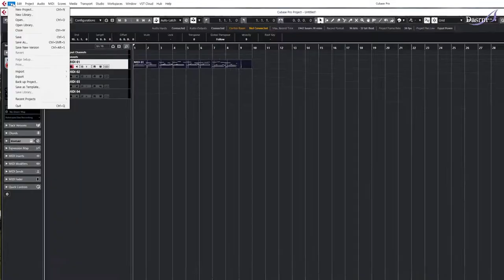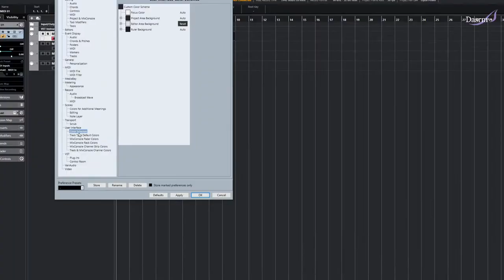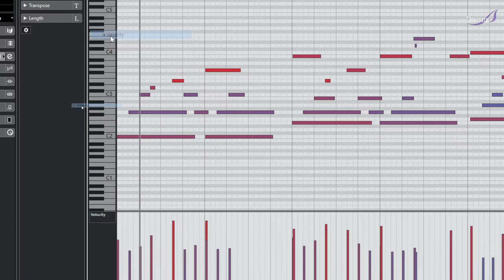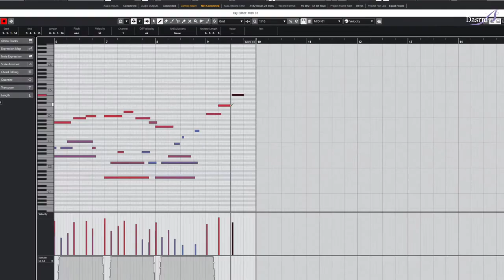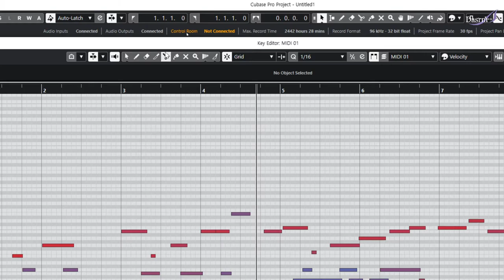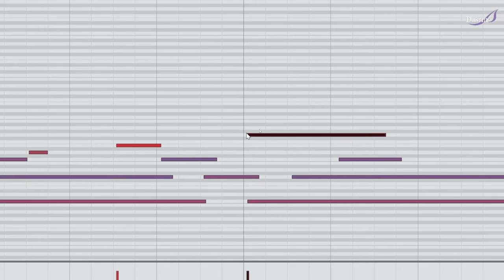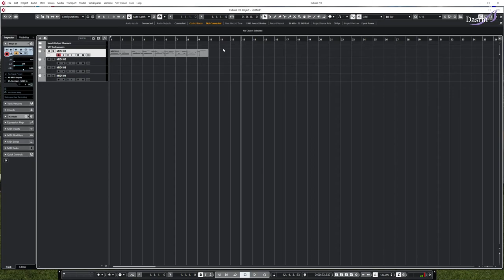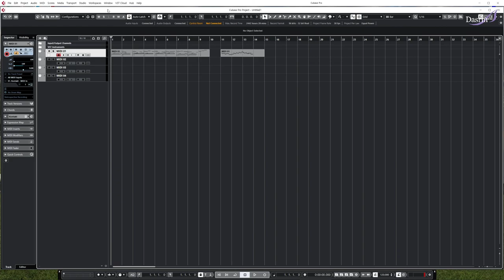[Cubase] 큐베이스 사용법 기초 04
#4 키에디터와 퀀타이즈
Cubase 11 Pro 를 기준으로 강의되어지며, 큐베이스의 초보자이면서 음악전공자를 대상으로 합니다.